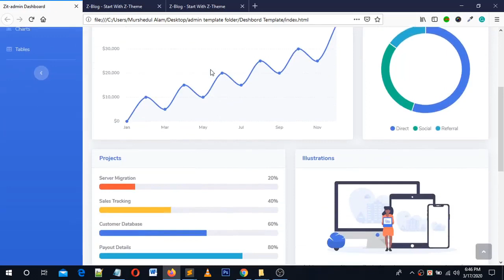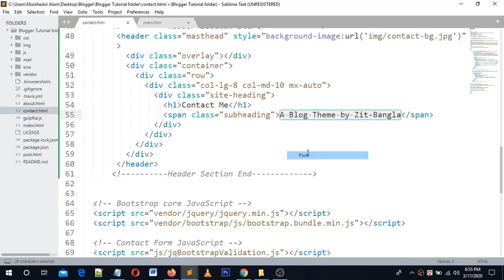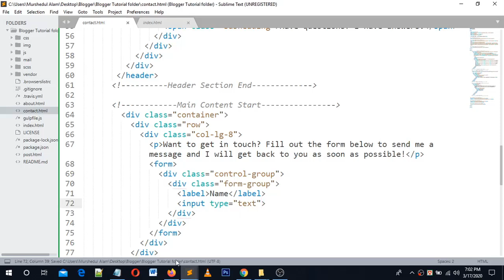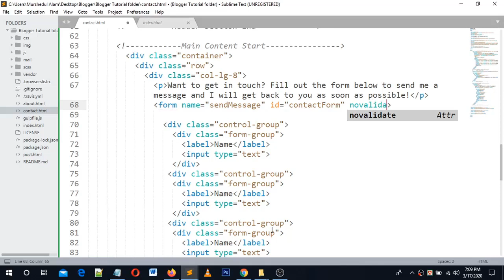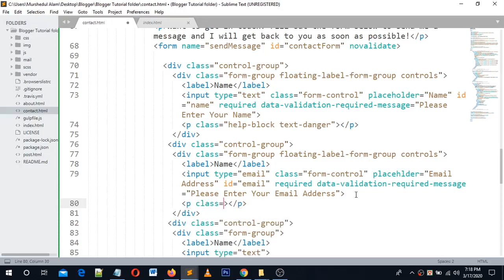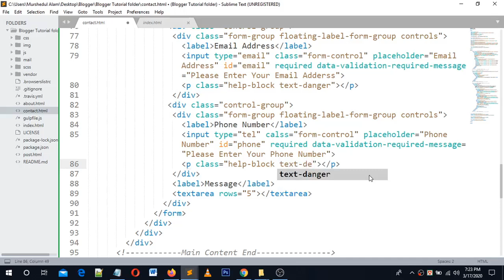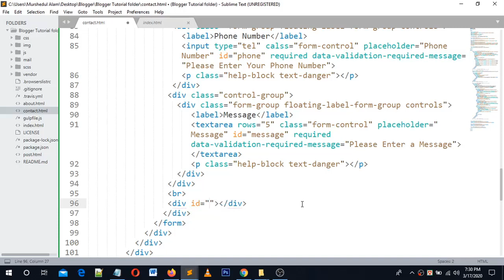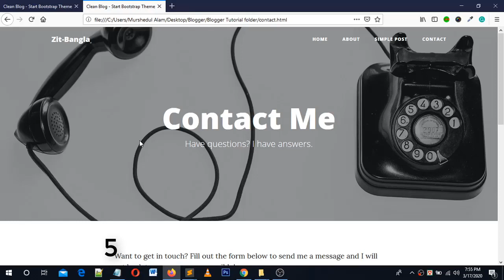Web Design Beginners Tutorial 2020 Bangla Blog Template Design by bootstrap 4 Part 5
This video tutorial will be so helpful for beginner's friends who will love to learn Web Design and Development by using html5,css3, javascript/jquery, PHP, oop,pdo, ajax for create a professional website and want to freelance in online. At first, build up your skill and then go for work. I will explain to you every language and framework one after another. So keep watching and continue your practice.

What I cover in These videos: Here today I'm trying to explain to you how to design a basic Blog template by bootstrap 4.I hope it will be a helpful tutorial for you. Thank you.

Course Outline Web Design and Development Tutorials:
1.HTML-5.
2.CSS-3.
3.JavaScript/Jquery.
4.MySQL.
5.AJax.
6.OOP
7.PDO.
8.PHP.
9.WordPress Theme Development.
10.WordPress Theme Customization.
11.Bootstrap Framework Use.